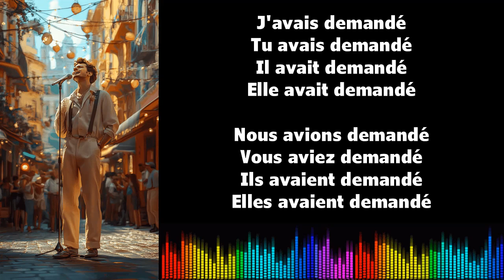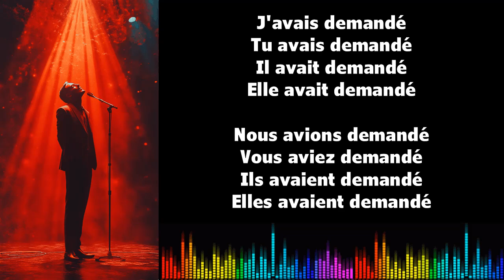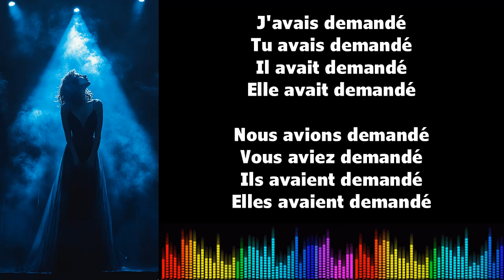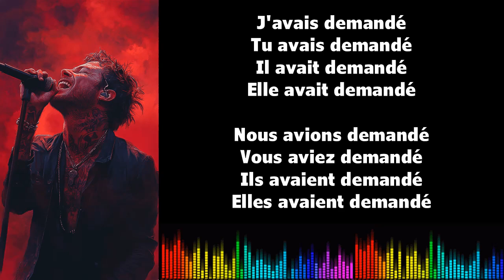♫ 通过音乐学习法语 ♫ I DEMANDER I Plus que parfait